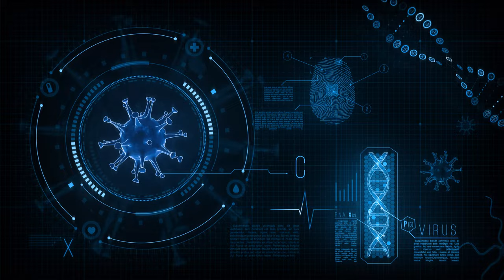4K 100% Royalty-Free Stock Footage | Virus DNA Medical Technology Background | No Copyright Video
This Video is Ultra HD with 4K resolution. and It's free to use anywhere around the globe as it doesn't have any copyright.